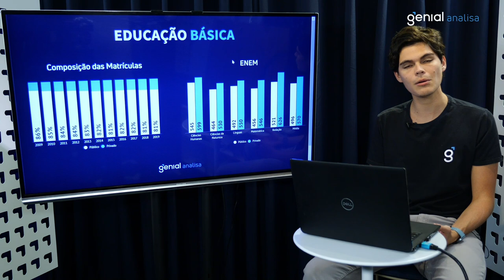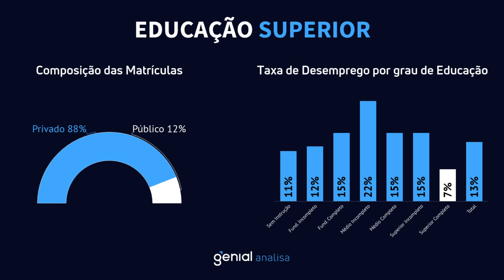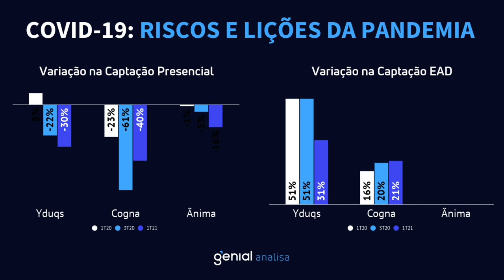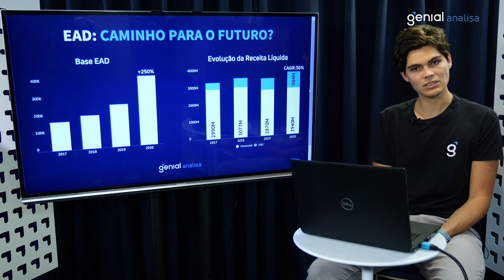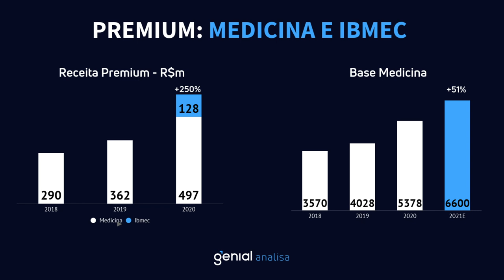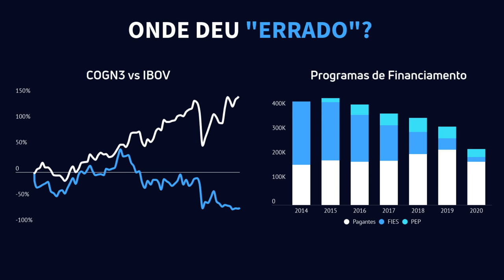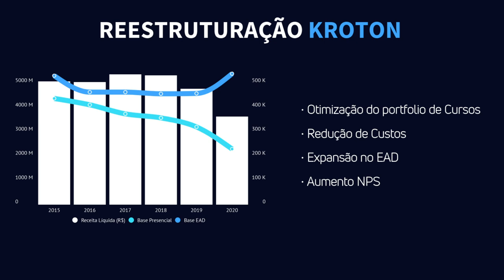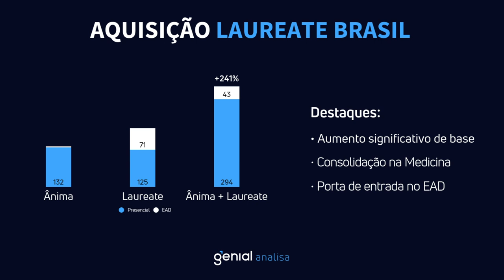Setor de Educação - Início de Cobertura por Rafael Rehder